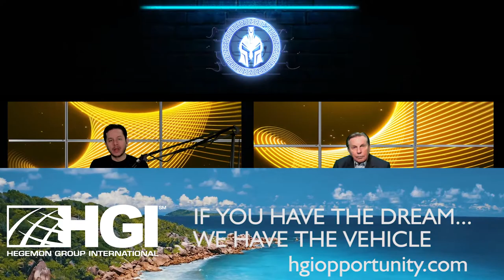Recruiter’s mentality, creating an army of dreamers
Join Mauricio Garcia and Hubert Humphrey on their crusade to create wealth for families and turn your spare time into CASHFLOW

In order to expand the reach of your business, you need to multiply yourself by offering others the opportunity to grow and make their own dreams come true by joining your cause and working together as one.

CLIENTORE: Get a trail of the most advance on in one marketing software
COOKIN: If you love to cook, we have a platform where you can turn your passion for cooking into cash

The Conquistador podcast episodes gravitate around the skills that all driven determined dreamers must master to be successful as entrepreneurs. Those skills include leadership, business, marketing, sales, and finance, among others. Hubert Humphrey and Mauricio Garcia are using podcasts to share with the world the principles and strategies that can help anyone conquer their future.

Mauricio Garcia and the Conquistador Podcast is intended to provide life experiences only and its not to be consider by viewers and listeners as financial advice or recommendations.